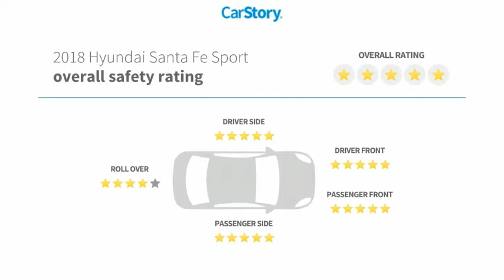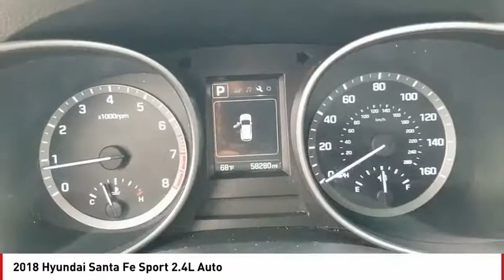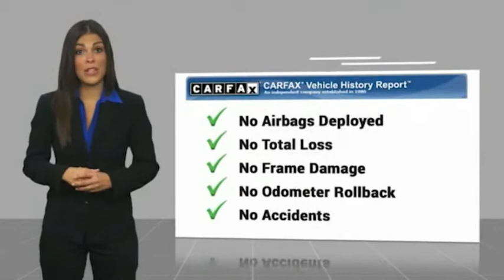2018 Hyundai Santa Fe Sport San Angelo TX K20999A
2018 Hyundai Santa Fe Sport 2.4L Auto

EPA 27 MPG Hwy/21 MPG City! 2.4L trim. Bluetooth, CD Player, iPod/MP3 Input, Alloy Wheels, Back-Up Camera. SEE MORE! KEY FEATURES INCLUDE Back-Up Camera, iPod/MP3 Input, Bluetooth, CD Player, Aluminum Wheels Rear Spoiler, MP3 Player, Keyless Entry, Privacy Glass, Steering Wheel Controls. EXPERTS ARE SAYING Edmunds.com explains The Santa Fe Sport has an easygoing character, with supple gas pedal movement, light steering and easy-to-modulate brakes.. Great Gas Mileage: 27 MPG Hwy. WHO WE ARE Our experienced and professional staff here at Mitchell Buick-GMC in San Angelo, Texas, your Midland GMC and Buick, serving Ballinger and Odessa, is here to help you choose the perfect vehicle. Give us a call, send us an e-mail, or just come by and see us from any of the neighboring cities of Midland, Ballinger, Odessa, or any city in Central Texas. Fuel economy calculations based on original manufacturer data for trim engine configuration. Please confirm the accuracy of the included equipment by calling us prior to purchase.